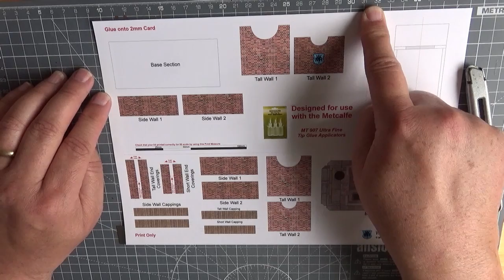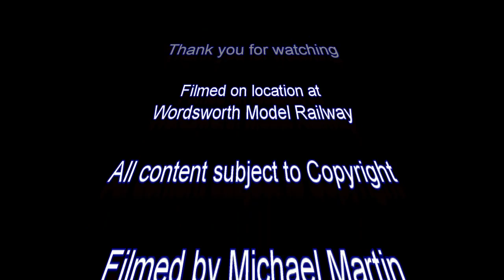WMR Lets build a card kit - WMR Mini Glue Bottle Stand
Produced with CyberLink PowerDirector 16 - This video will help you build your own version of the kit which is freely available from the Wordsworth Model Railway website.